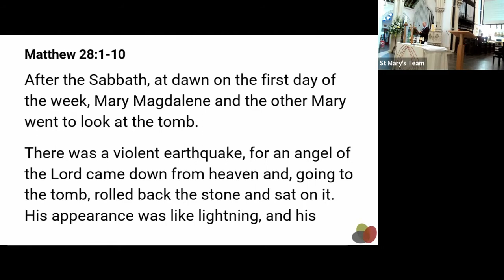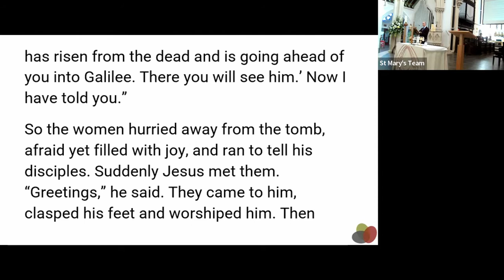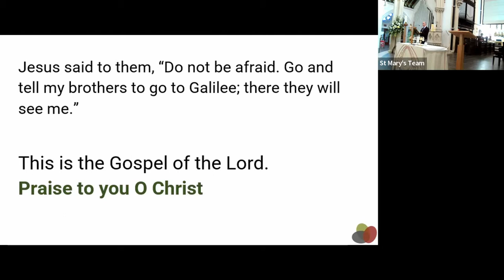9am service 17th April 2022 - Matthew 28:1-10